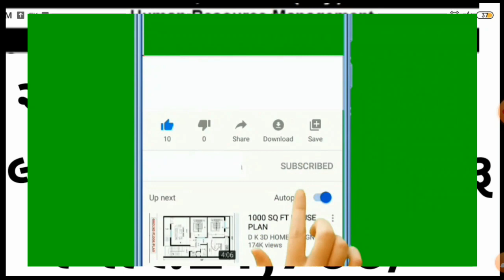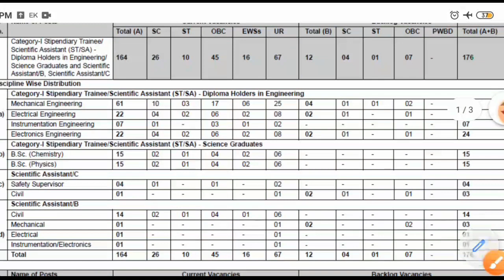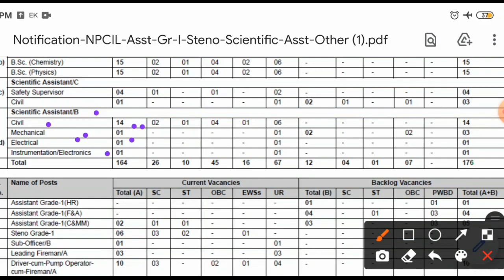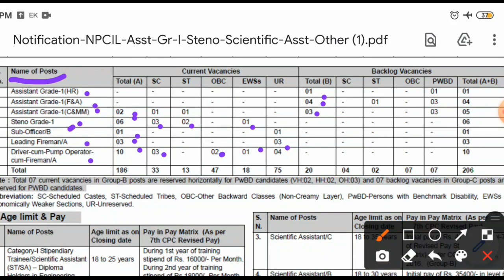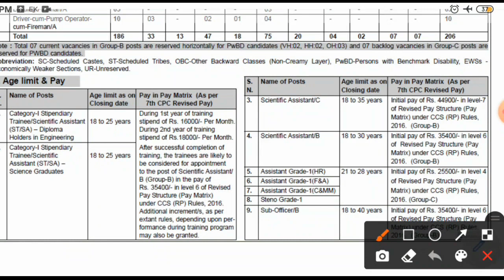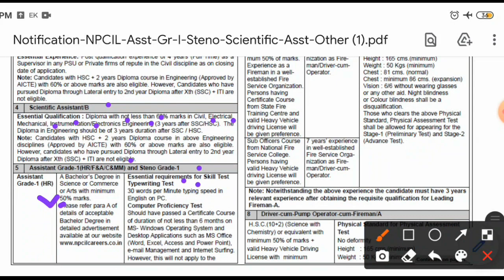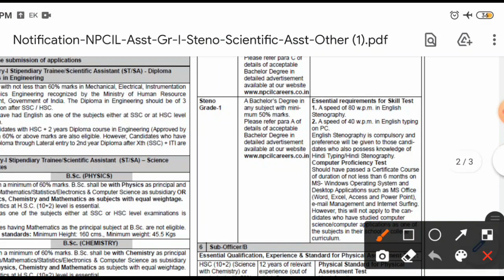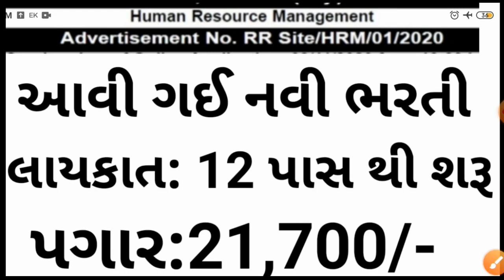12 pass govt jobs 2020 gujarat |12th pass government jobs in gujarat 2020 | ojasgpsc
12 pass govt jobs 2020 gujarat |12th pass government jobs in gujarat 2020
Hi

Dosto Aaj Ki Video Me Maine aapse bataya he ki aap apne mobile phone se koi bhi math ka problem jo aapse solve nahi hota to aap ek click krke rit ke sath answer laa sakte he.

spep: shorturl.at/QW015
maths in 2 second: shorturl.at/EFHM1